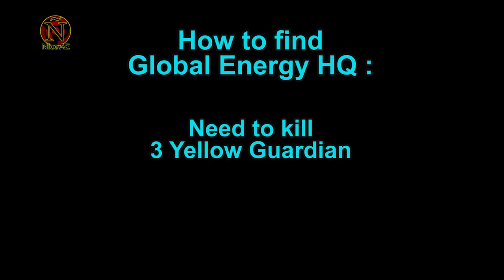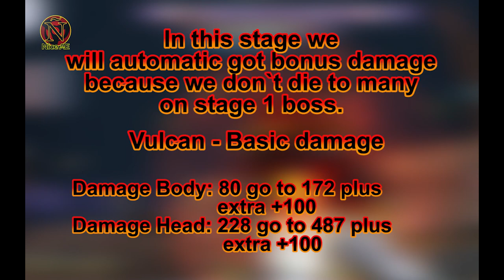Final Chapter (Masao 4) Hard Full Tutorial & Pro Gameplay 13 Minutes Only [New PVE]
If you still don`t understand can asking mee more detail

Can ask anything about MAT